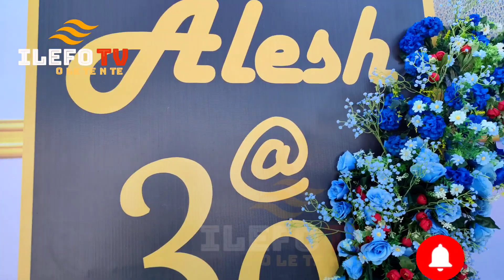ALESH@30, CHECK OUT THE BEAUTIFUL OUTFIT ROCK TO HIS BIRTHDAY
ALESH@30, CHECK OUT THE HOT SEXY OUTFIT ROCK TO HIS BIRTHDAY